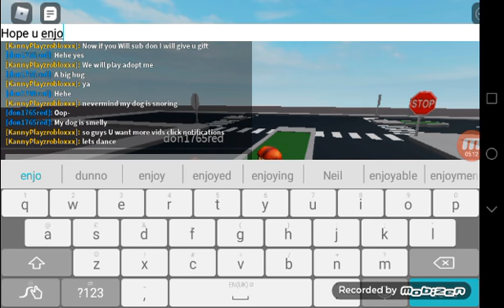Smoll Anoment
Hey guys! I have good news today we are playing with don
Rainbow Master Channel Is in here